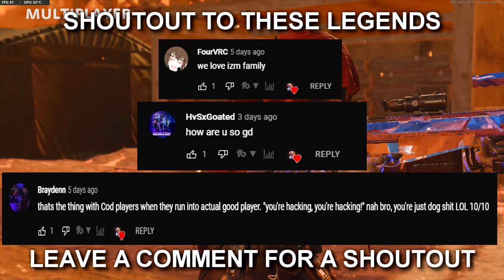Meet the MOST REPORTED Sniper on Call of Duty..